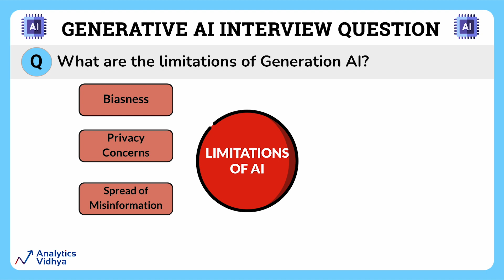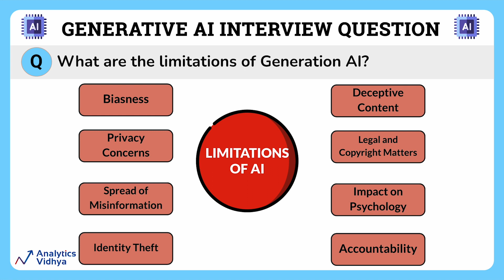Generative AI - Risks & Limitations | Artificial Intelligence Interview Questions & Answers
Artificial Intelligence (AI) has made a huge impact across several industries, such as consulting, banking, healthcare, telecommunication, education, etc. In 2024, almost every company will be looking for AI Engineers and AI professionals to implement Artificial Intelligence in their systems. This in turn will help them in providing a better customer experience, along with other features. In this Artificial Intelligence Interview Questions series, we have compiled a list of some of the most frequently asked questions by interviewers during AI-based job interviews. Here's top 12 conceptual Generative AI questions that are frequently asked in Data Science and ML/AI Interviews.

TOP 12 GENERATIVE AI INTERVIEW QUESTIONS 🟠
Q01: What is Generative AI?
Q02: How Generative AI works?
Q03: What is Large Language Model?
Q04: Generative AI vs Discriminative AI
Q05: Top Generative Models
Q06: What is Prompt Engineering?
Q07: Prompt Engineering Techniques
Q08: What are Model Parameters?
Q09: What is GAN?
Q10: What is VAE?
Q11: Reinforcement Learning in Generative AI
Q12: Limitations of Generative AI

Enroll for our BlackBelt Plus Program 🟠
👉 Become a Data Scientist, coming from any background, even without leaving your job!